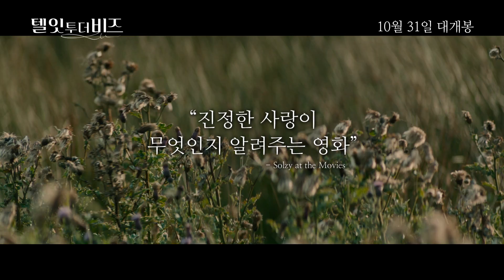[예고편]영국GL 💟텔 잇 투 더 비즈 │OFFICIAL TRAILER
1952년 스코틀랜드 작은 시골 마을.
각자의 상처를 가지고 살아가던 싱글맘 ‘리디아’와 여의사 ‘진’은
리디아의 아들 ‘찰리’를 통해 우연히 만나게 된다.
시간이 지날수록 리디아와 진은 서로에게 호감을 느끼게 되는데.
다음 이야기가 궁금하다면. 헤븐리로!!